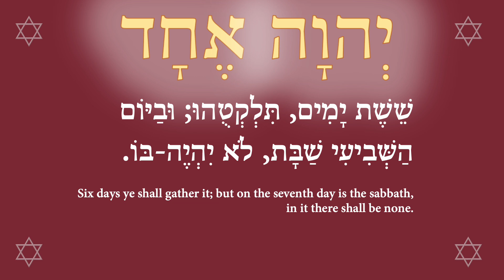Prayer to the God of the Seventh Day, the Day of Rest, for Native America 6